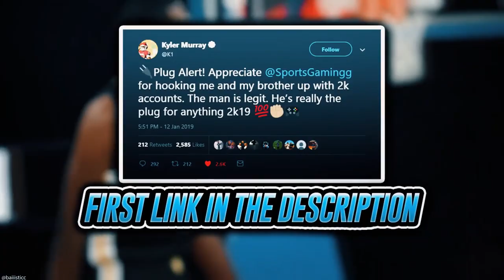MARKET TIPS! INSANE MT METHODS! MARKET CRASH! DO THIS RIGHT NOW! | NBA 2K20 MY TEAM